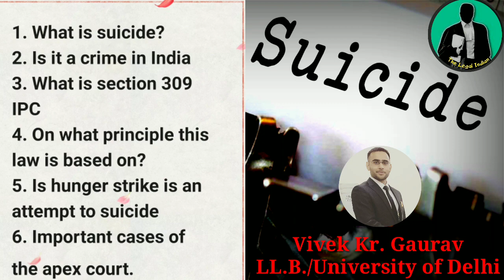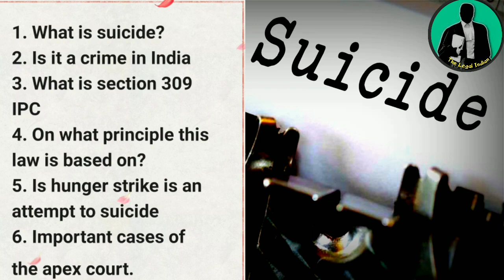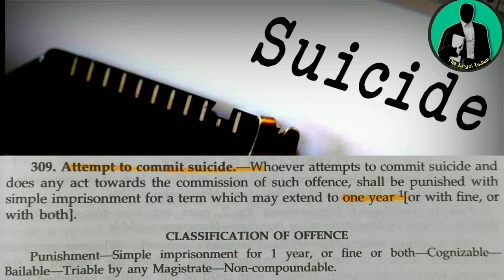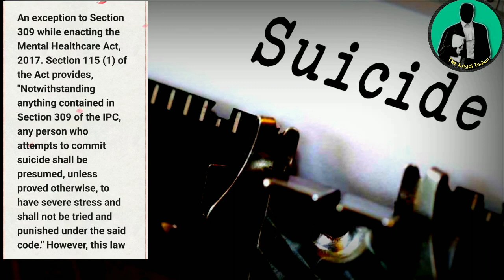What Is Suicide? Indian Penal Code- Section 309 IPC-Important Case Laws By Supreme Court Of India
DULLB ONLINE COURSE
Join Our Online Course For DULLB Entrance Exam 2021

Join Our Telegram Channel- @thelegalindian

1. Concept of Suicide in Indian Penal Code 1860
2. Section 309 of IPC
3. Section 306 IPC
4. Attempt to commit Suicide
5. Laws in India related to the topic of suicide

7. Is the hunger strike is an attempt to suicide under Section 309 IPC?

8. What is an Intentional attempt to Suicide Under Section 309 IPC?

9. Section 309 IPC Punishment

10. Section 309 case Laws in Hindi

11. Mental Healthcare Act 2017 in which
An exception to Section 309 while enacting the Mental Healthcare Act, 2017. Section 115 (1) of the Act provides, "Notwithstanding anything contained in Section 309 of the IPC, any person who attempts to commit suicide shall be presumed unless proved otherwise, to have severe stress and shall not be tried and punished under the said code." However, this law applies only to those suffering from mental illness.

There are Six important cases of the Honourable Supreme Court of India & High Courts are covered in this video. These are as follows -

1. Ram Sundar v. State AIR 1962 Allahabad High Court 262

2.Maruti Shripati Dubal v. State of Maharashtra 1987 CrLJ 743 (Bombay High court)

3. State v. Sanjay Kumar 1985 CrLJ 931 (Delhi High Court)

4. Chenna Jagadeeswar v State of Andhra Pradesh 1988 CrLJ 549 (AP High Court)

5. P. Rathinam Nagbhusan Patnaik v Union of India AIR 1994 SC 1844

6. Gyan Kaur v. State of Punjab AIR 1996 SC 1257

Important Videos For Law Students

🌟Star Video- How to prepare for DULLB Entrance Examination Just in One Month. With Short tricks

8. Can you prepare for Civil Services along with LL.B. at Faculty of Law University of Delhi

The content in this channel is strictly for educational and informational purpose and is not intended to be advice or recommendation of any kind whatsoever.

This video is not intended to spread rumours or offend or hurt the sentiments of any religion, communities or individuals or to bring disrespect to any person living or dead.